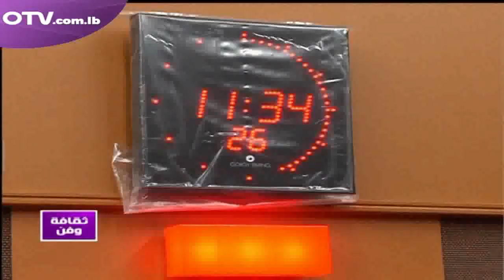جولة حول العالم في Agenda اليوم